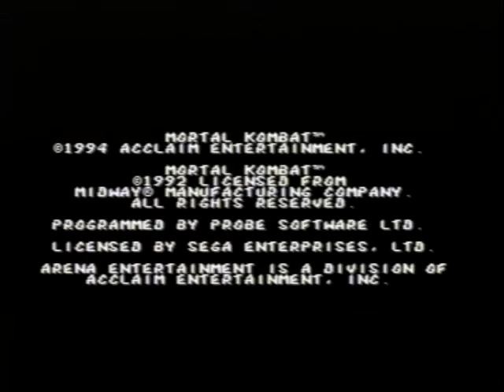Mortal Kombat CD (Kano) Fixed Music Edition - SEGA Mega-CD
This is one hell of a playthrough! Can you believe it took me roughly about 8 or 9 tries to get this playthrough with Kano finished. I had alot of recording issues, one try I forgot to record with the sound and for some strange reason the game froze on me 3 out of the 9 times, the disc kept getting stuck and each time it did it was always in a different spot in the game, it's as if the odds were completely against me. Converting the video file proved hair-raising as my DVD converting software kept reading write errors in which I was forced to use a brand new DVD+RW disc. Everything was against me, you know why? Because I got to fight Reptile.

This edition of Mortal Kombat CD for Mega-CD/SEGA-CD features the correct music tracks playing on the right stages, I personally redid the order of the tracks and re-arranged them in a new cue with the ISO rom and burned it to a new CD-R disc. I also fixed the Victory/Ending theme at the end when the credits are rolling, normally the music would fade too early while the names were still scrolling up but I fixed it so that doesn't happen and the music lasts longer.

MORTAL KOMBAT CD (FIXED MUSIC EDITION):
Courtyard now plays the Courtyard music.
Palace Gates now plays the Palace Gates music
Warrior Shrine now plays the Warrior Shrine music.
The Pit now plays the Courtyard music as I couldn't fix it due to the way the rom is programmed.
Throne Room plays Throne Room and Goro's Lair plays Warrior Shrine music, again it couldn't be fixed unless the ISO rom is hacked and reprogrammed.

Please be aware that the ISO rom contained in this folder is the PAL European ISO rom cued with the soundtrack in it's fixed order, so when you download this folder DO NOT CHANGE THE ORDER OF THE MP3 TRACKS otherwise the music will play on incorrect levels. Each track is labelled from 1 to 24 so you'll know they are in correct order, so don't change it. Also if you want to run this rom in a North American SEGA-CD you will have to download the SEGA-CD Mortal Kombat 1 ISO and swap out track 1.

This was played on very hard with Kano.

BIO: Kano is a thief and a thug who lives a life of crime and injustice and belongs to a dreaded group called the Black Dragon who are a band of cut-throat madmen feared and respected through out all of crime's inner circles. He deliberately lured Sonya Blade to the tournamment for Shang-Tsung.

GAME: Mortal Kombat CD
SYSTEM: SEGA Mega-CD
GENRE: Arcade, Fighting
DEVELOPER: Probe Software
PUBLISHER: Acclaim
LICENSED BY: Midway Manufacturing/SEGA Enterprises Ltd.
MUSIC COMPOSER: Dan Forden 1992.
RECORDED FORMAT: PAL 50Hz

Recorded from a real SEGA Mega-CD console.